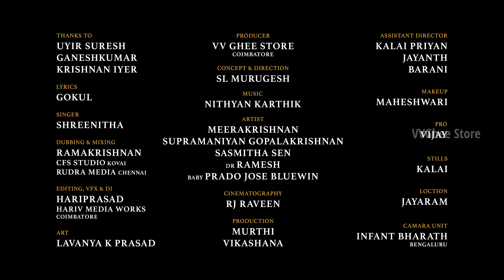VATHAPI CREATIONS AD FILMS/VV GHEE STORE /S. L. MURUGESH